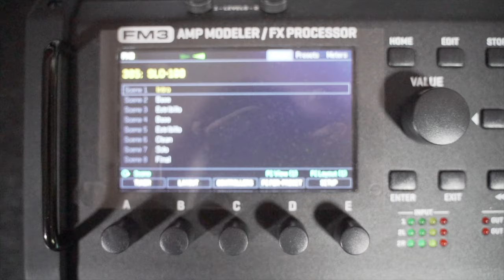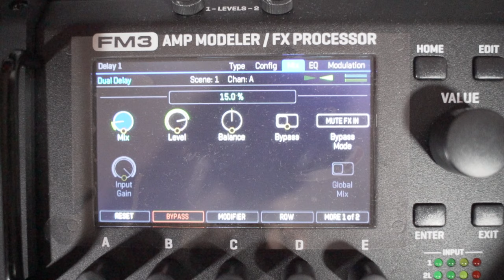Fractal Audio Systems FM3 (Soldano SLO 100)